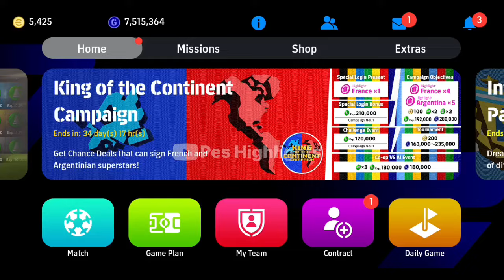HOW TO GET MESSI IN FREE SPIN EFOOTBALL 2024 MOBILE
efootball 2024
how to get l.messi in efootball 2024
how to get big time messi in efootball 2024
how to get epic big time l. messi in efootball 2024
pes 2024
trick to get big time messi in efootball 2024
efootball 2024 mobile messi pack
messi pack efootball 2024 mobile
trick to get big time l.messi in efootball 2024
efootball 2024 messi
efootball 2024 mobile coin event
how to get free messi in efootball 2024